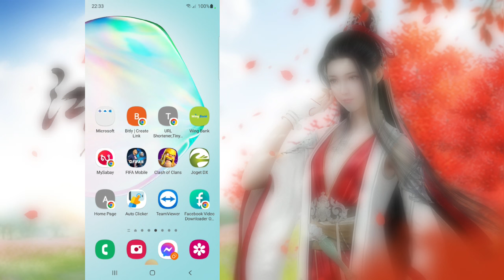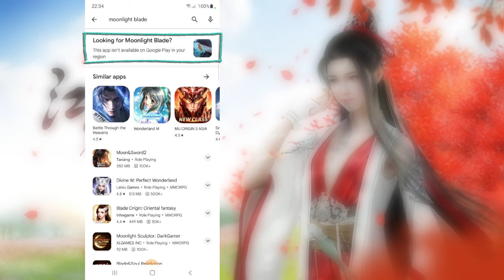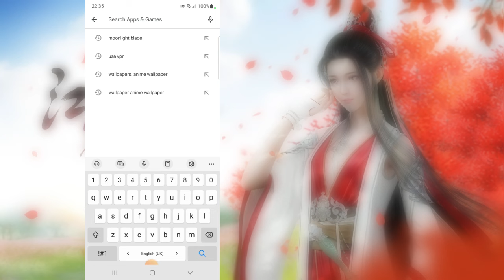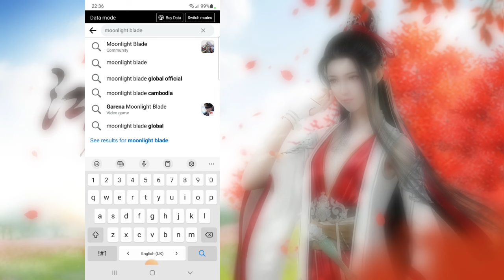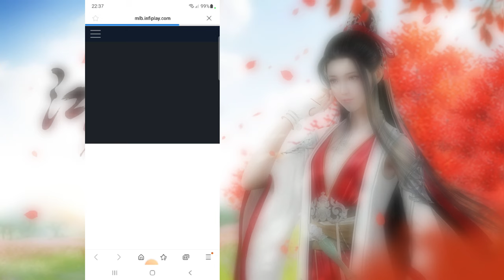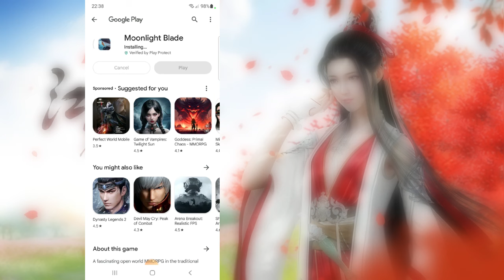Moonlight Bland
System Laptop Record :
MSI GP65-9SD
- CPU: i7-9750H 2.60GHz Max 4.50GHz
- RAM: 32GB(DDR4)
- HDD: 512GB(M.2 PCle)
- VGA 1: Intel UHD Graphics 630
- VGA 2: NVIDIA GTX 1660Ti 6GB
- Display: 15.6” FHD(1920x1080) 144Hz , IPS